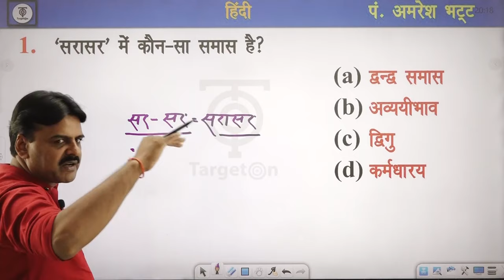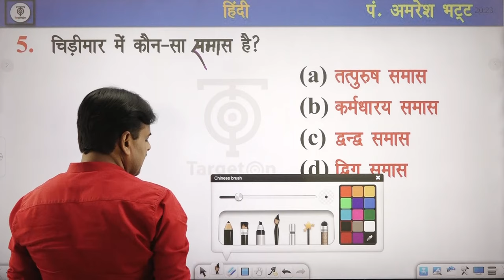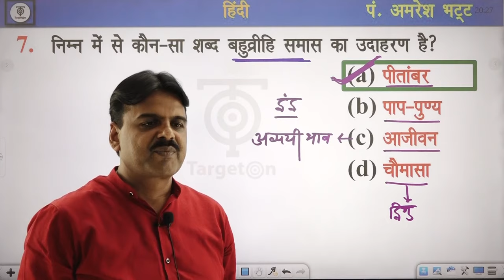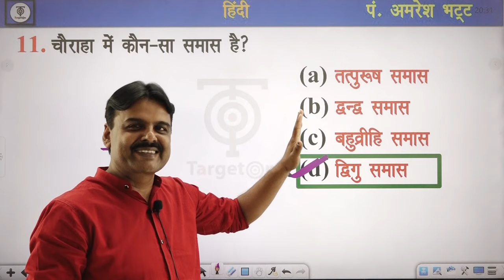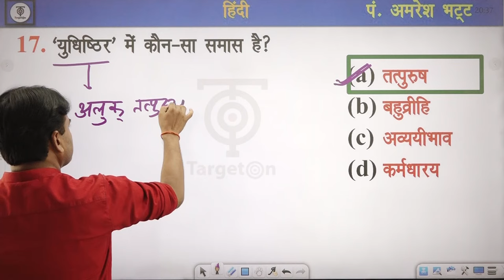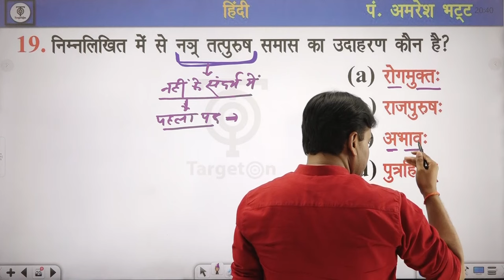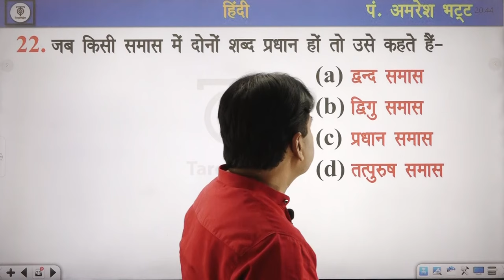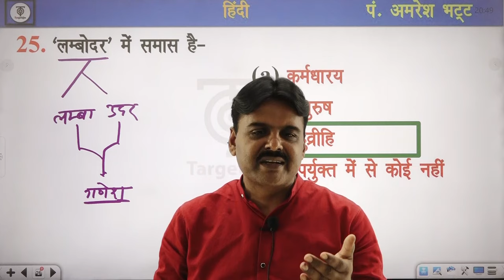Allahabad High Court | Group C & D | हिंदी Hindi | महत्वपूर्ण प्रश्नोत्तरी | Amresh Bhatt Sir